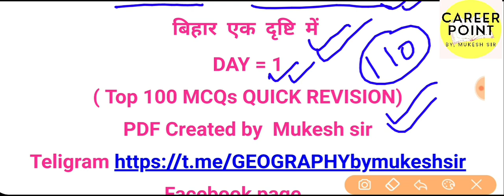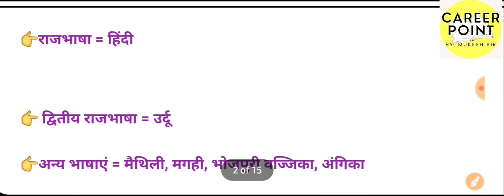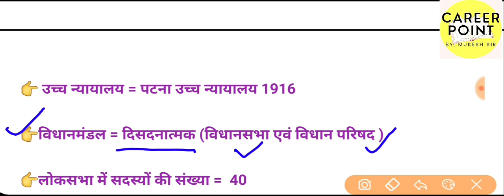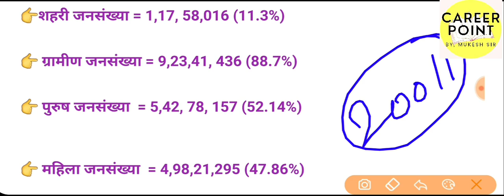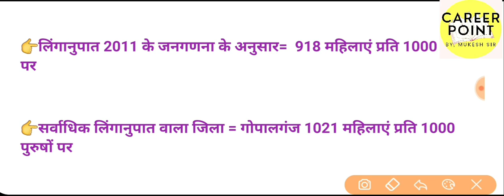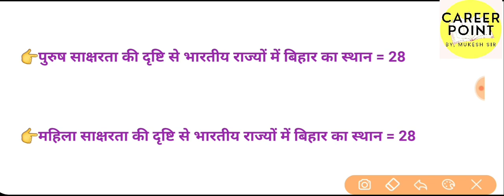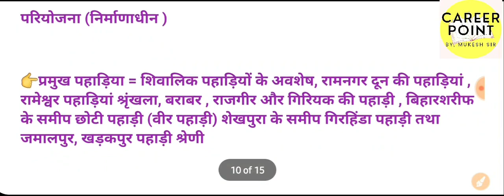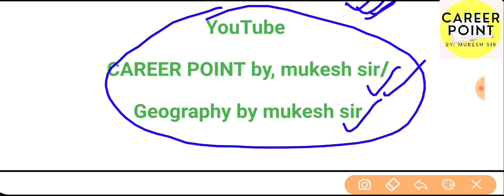बिहार एक दृष्टि में महत्वपूर्ण प्रश्न/top 110 MCQs quick revision day 1 /bihar special question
👉Facebook page = Geography by mukesh kumar